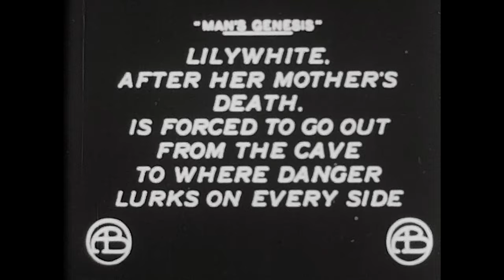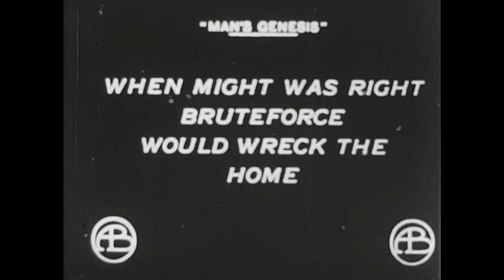Man's Genesis (1912) Super 8 scan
Clicking the 'CC' icon enables subtitles for the two illegible title cards shown early on in the film.

Caveman Weakhands (Robert Harron) desires a life with the recently orphaned Lilywhite (Mae Marsh), but primeval Bruteforce (Wilfred Lucas) has laid claim to her. Though foiled by the larger man's superior strength, Weakhands happens upon an invention that will change the course of his life-- and the course of human history.

IMDB lists the film's runtime at 17 minutes, but I can't find where that info was sourced from. We do know the film was reissued in 1915 by the Biograph Company, at which point the runtime could've been cut down; It's also possible that home-gauge-era Blackhawk Films may have "abbreviated" the movie in order to fit it on one reel. It's also possible that IMDB's runtime is incorrect, and this is the full film as it was seen in 1912.

At the time of its release, Man's Genesis was celebrated as an ambitious and provocative work of film art, but it's safe to say affections had cooled by the mid-century. In exchange for cheap laughs, collector-entertainer Paul Killiam provided a mocking voiceover of the film when an excerpt aired on The Steve Allen Show in 1960. Editorialized Richard Schickel in his book D.W. Griffith, An American Life: "It is impossible to see it today as anything but a pioneering example of the camp spirit".
No matter what its detractors have said, I believe the film is ripe for rediscovery. Both Man's Genesis and its expanded semi-sequel Brute Force (1914) are pure, unadulterated Griffith: Grand concepts of human struggle, ingenuity and 'capital-P' progress are explored in an historical-- and sensational-- setting.

And that's to say nothing of the players: The normally charming and boyish Robert Harron's transformation into desperate subhuman Weakhands is a sight to behold, while Mae Marsh's Lilywhite exudes both demure fragility and an alluring tenderness. And the casting of Wilfred Lucas as heavy Bruteforce is pretty much perfection. But I digress-- You can now judge the film for yourself. Enjoy.

Blackhawk LD408 LOC0921 [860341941] scanned with a Wolverine Pro at 2K.

Upload #3 of Man's Genesis-- Fixed aspect ratio, rendered at double the bitrate of the original upload.